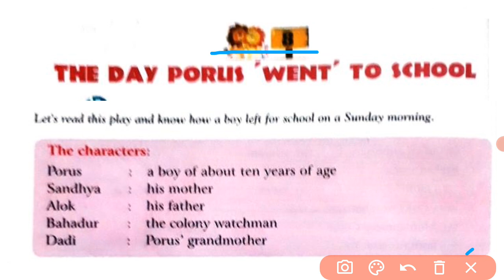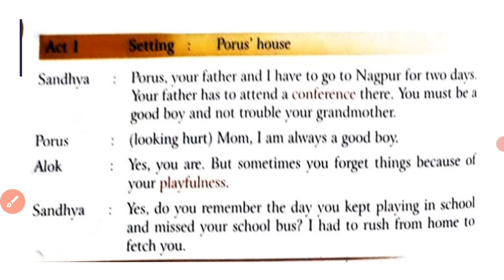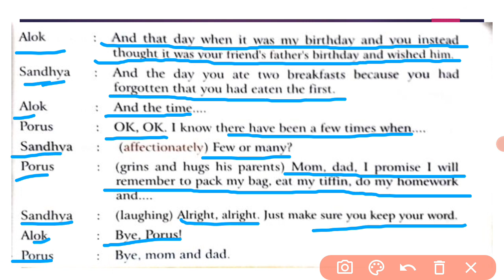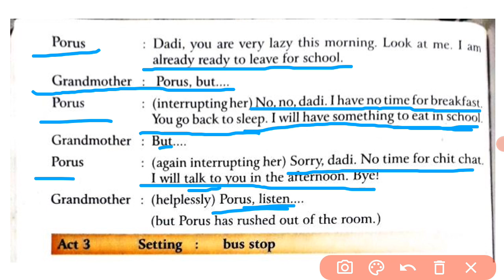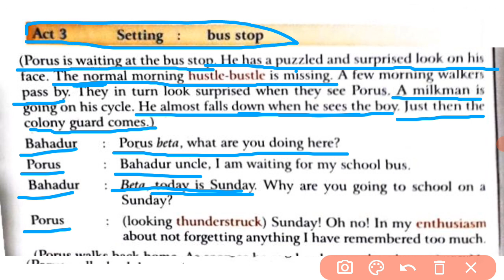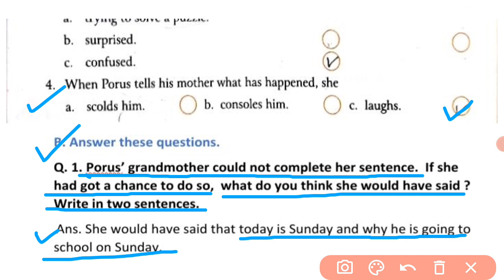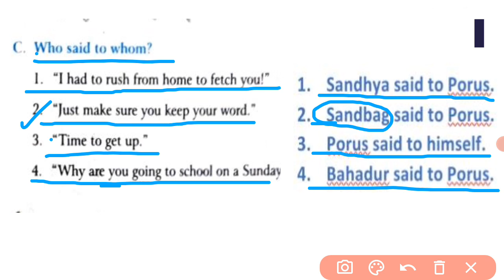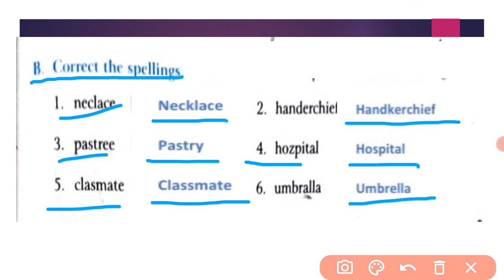Class 4: L- 8: The Day Porus Went To School: English Story: solved exercise: Impression Course Book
Chapter 8 :: The Dat Porus Went To School
English Story with solved exercise
questions and answers
Hindi translations
English play with Hindi explanation
Comprehension skill
language skill

Book  :: Impression Course Book 4
A multi skills Course Book in English

Install Study Point